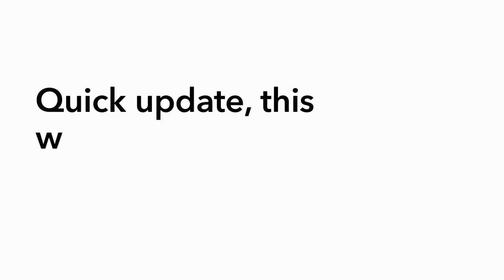Update on todays video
Quick update on the pumpkin field.